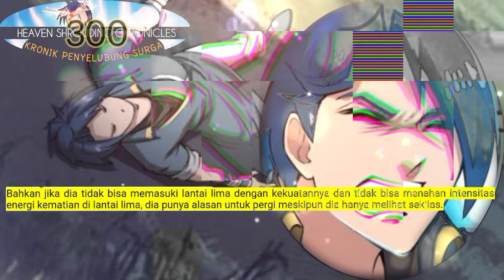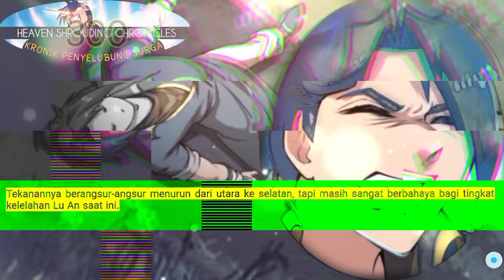Kronik Penyelubung Surga season 300